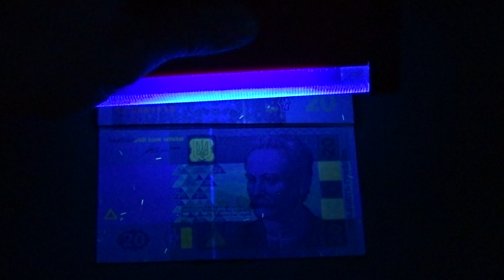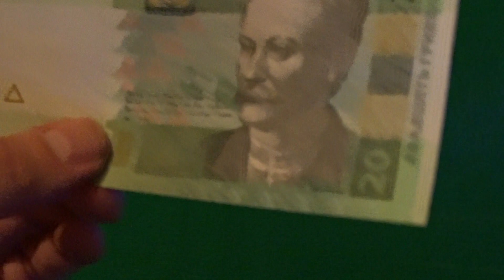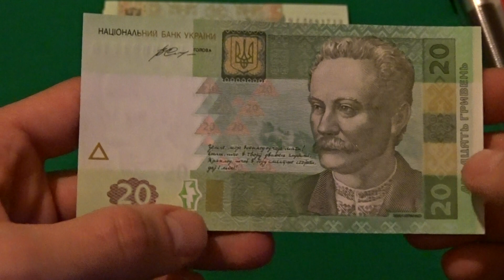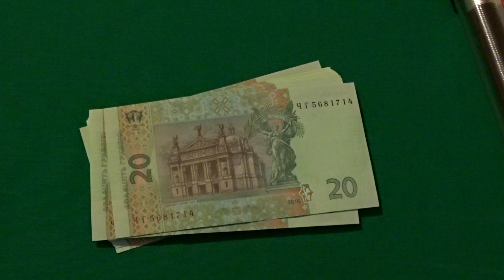МНЕНИЕ 20 гривен 2016 становится редкой ??? 2018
мнение 20 гривен 2016 г
возможно редкая банкнота в ближайшем будущем ?